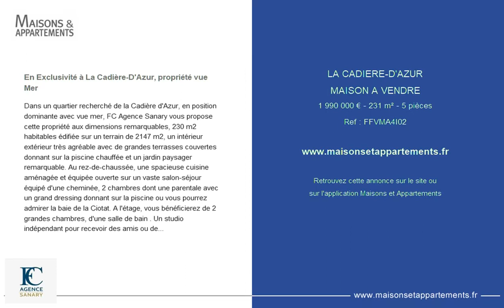LA CADIÈRE-D'AZUR - MAISON A VENDRE - 1 990 000 € - 231 m² - 5 pièce(s)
Référence : FFVMA4I02

En Exclusivité à La Cadière-D'Azur, propriété vue Mer

Dans un quartier recherché de la Cadière d'Azur, en position dominante avec vue mer, FC Agence Sanary vous propose cette propriété aux dimensions remarquables, 230 m2 habitables édifiée sur un terrain de 2147 m2, un intérieur extérieur très agréable avec de grandes terrasses couvertes donnant sur la piscine chauffée et un jardin paysager remarquable. Au rez-de-chaussée, une spacieuse cuisine aménagée et équipée ouverte sur un vaste salon-séjour équipé d'une cheminée, 2 chambres dont une parentale avec un grand dressing donnant sur la piscine ou vous pourrez admirer la baie de la Ciotat. A l'étage, vous bénéficierez de 2 grandes chambres, d'une salle de bain . Un studio indépendant pour recevoir des amis ou de la famille ainsi qu'un grand garage au sous-sol vient compléter cette propriété d'exception entièrement équipée d'un système de chauffage au sol réversible.

Cette annonce vous est proposée par l'agence FC AGENCE SANARY

|2714753|